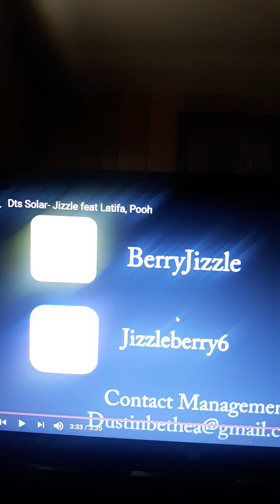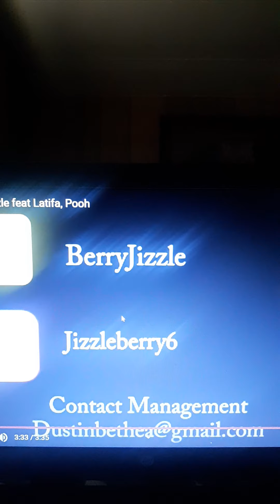DTS SOLAR "JIZZLE" FEAT. LATIFA, POOH🎤